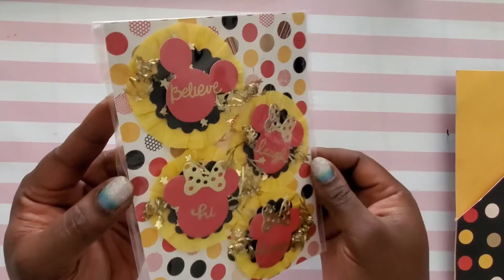bbz1kbash Giveaway | Entry 12 From @Makaz Home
***IN COMPLY WITH COPPA, THIS CHANNEL AND VIDEO CONTENT IS NOT SUITABLE FOR THOSE UNDER THE AGE OF 18***

Don’t forget to check me out here …

Have a happy and crafty day!